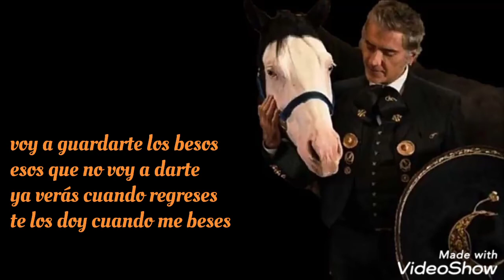Moño negro (letra) Rich* - Alejandro Fernández